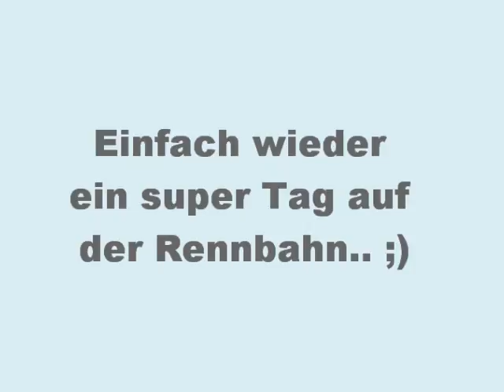SalzburgRing Histo Cup 2012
Kommis Bitte ;)